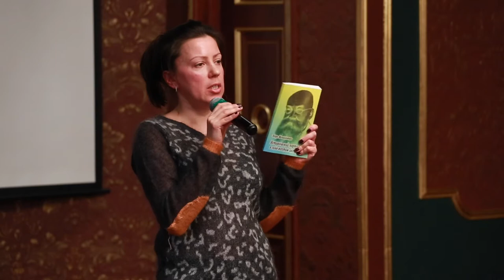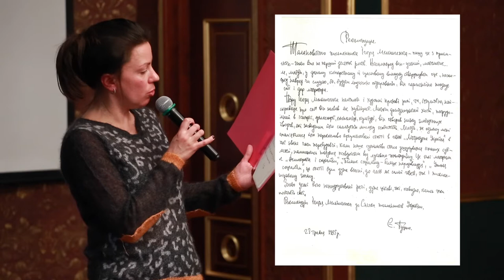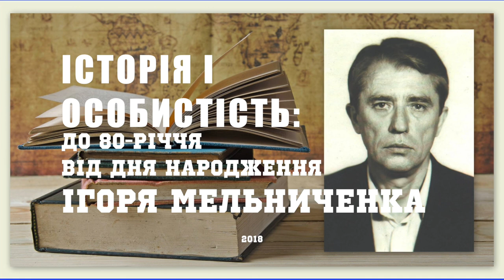Ігор Мельниченко: до 80-річчя від дня народження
Літературний вечір "Історія і особистість: до 80-річчя від дня народження Ігоря Мельниченка".
 Ігор Мельниченко - автор яскравих публіцистичних книжок «Коли і скільки заплатили Юді Іскаріоту» та «Історичний портрет у синьо-жовтому інтер’єрі». Ведучі літературної події - майстри художнього слова і літературознавці Станіслав Бондаренко і Володимир Шовкошитний.

На Вечорі взяли слово: відомий літературознавець, лауреат Шевченківської премії, доктор філологічних наук, професор Михайло Наєнко, доктор фізико-математичних наук Сергій Плакса, художник Алексей Анд, заслужений журналіст України, поет і краєзнавець Іван Малюта, відомий освітянин, доктор педагогічних наук Ігор Лікарчук і Єлизавета Мельниченко, донька Ігоря Мельниченка.

Кожна Ваша гривня на вагу золота! ❤️
💳Номер картки банки
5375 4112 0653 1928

Серед гостей вечора - доктор філософських наук і культурний діяч Світлана Стоян, художник Іван Михайлов, редактор Наталія Лизогуб, відомі юристи Костянтин Лікарчук та Сергій Козьяков, головний спеціаліст з питань книговидання Департаменту суспільних комунікацій Олексій Шепетович, художниця Олена Михайлова-Родіна, інші поважні гості.

Крім спогадів про Ігоря Мельниченка і діалогу щодо його публіцистики й історичних досліджень на Вечорі була зачитана рекомендація відомого українського письменника, лауреата Шевченківської премії Євгена Гуцала, яку він давав (нарівні з іншими іменитими письменниками і літературознавцями) у 1995 році Ігорю Мельниченку для прийому до Спілки письменників України.
На завершення Вечора відбулася лаконічна, але надзвичайно цікава презентація декількох новинок від видавництва «Український пріоритет».

Ігор Лікарчук: " Ігор Мельниченко - мій сват. На жаль, наше сватування було не довгим, бо смерть забрала свата дуже рано. Але він був дуже гарним сватом. Був дуже мудрою людиною, поліглотом, нумізматом, колекціонером... Був кандидатом фізико-математичних наук. Захищався в СРСР. А це - не сьогоднішні захисти. Підготував докторську, але вона десь згинула в архівах тодішнього КДБ... Слідів знайти неможливо. На вечорі багато говорили про його дві книги. На історичну тематику. Одна - дослідження біблійної історії; друга - про Михайла Грушевського. Як історик, маю запевнити, що то насправді дві великі праці. Великі не так ща обсягом, як за змістом. Із власним дуже обгрунтованим поглядом на складні питання нашого історичного буття. Поглядом, який базується на математичній логіці та широкому дослідженні документальних джерел. Багатьом сучасним історичним дослідженням до творів Ігоря дуже далеко. Батьковий талант передався його доньці, моїй невістці - Єлизаветі. Нещодавно Світ побачила її перша книга політичної сатири. Чекаємо на вихід другої. Думаю, що письменницький хист у синовій родині не перерветься й надалі. Є всі підстави так думати. За перо береться онука Софія. Підростає маленький Ігор... Думаю, що від обох старших Ігорів йому також щось передалося. Ось така була у нас славна вечірка. Вечірка пам`яті Ігоря Мельниченко. І не лише пам`яті, але і спогадів про майбутнє".